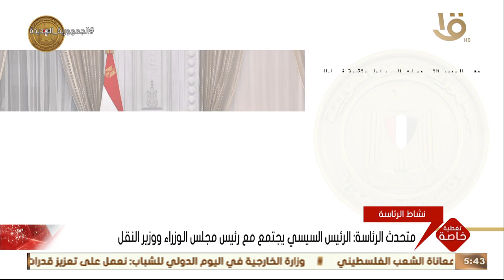تغطية خاصة | الرئيس السيسي يتابع الموقف التنفيذي للخطة الاستثمارية لمشروعات قطاع النقل